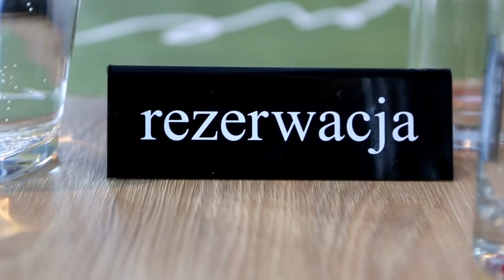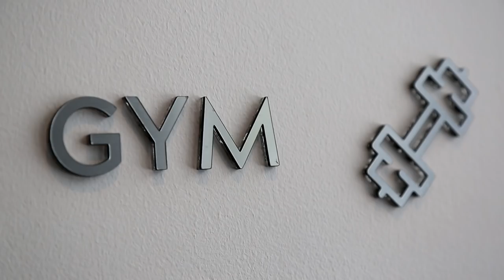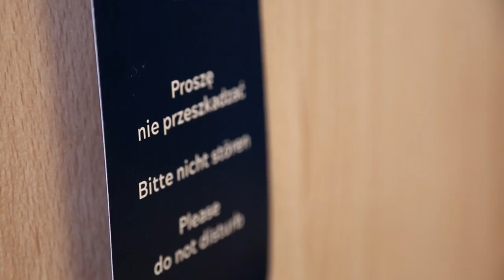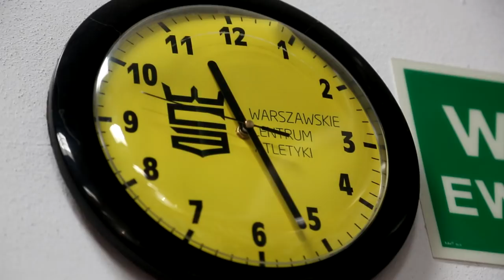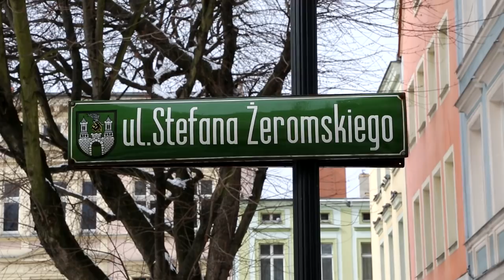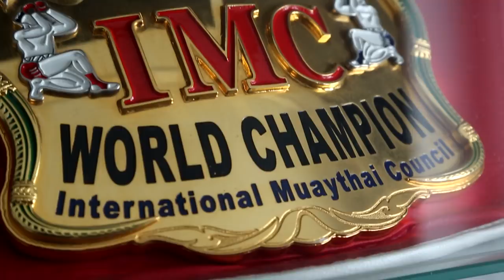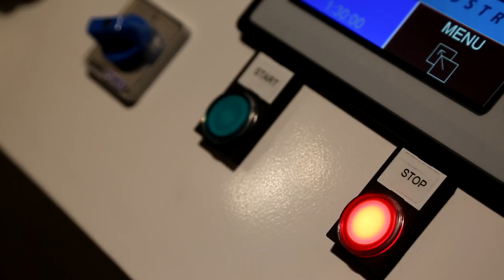Droga do PBN: Noc Zemsty - odc. 2 - Adamek, Masternak, Chudecki, Wrzesiński, Wierzbicki